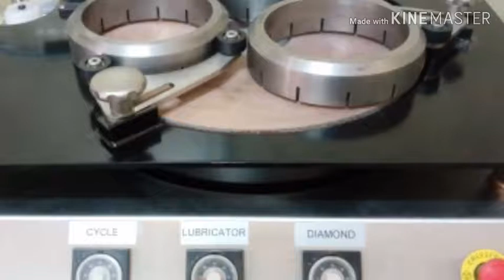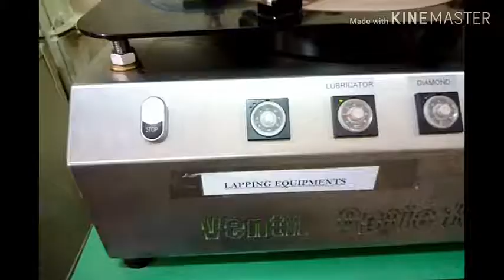What's Lapping ..? How is it happening लापि°ग कीया होता हे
Basic control valve parts and its function
Assembling and disassembling procedure

Safe journey in flight k liye jarur dekhn